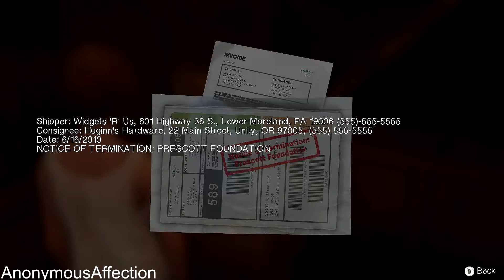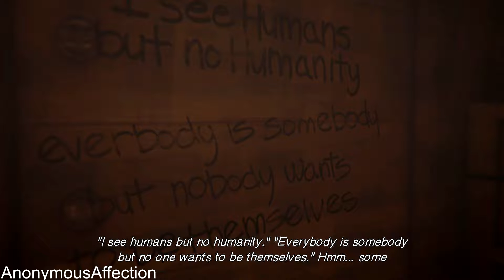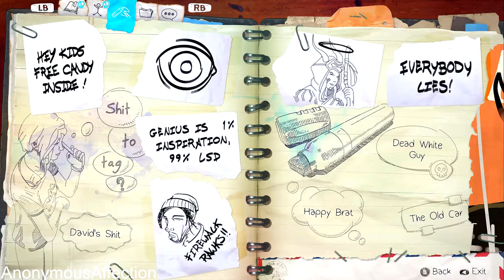Life Is Strange: Before The Storm - Walkthrough Part 7 - Episode 1: Awake (Train)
Walkthrough of Life Is Strange: Before The Storm  in High Definition on PC.

Release Date: August 31, 2017

Systems: Xbox One, PlayStation 4,  Microsoft Windows

Developer: Deck Nine